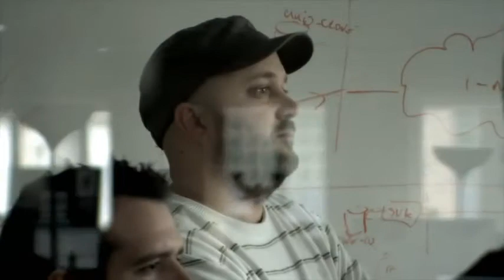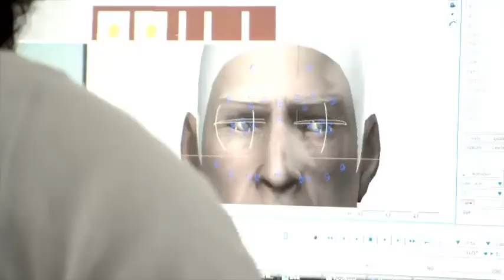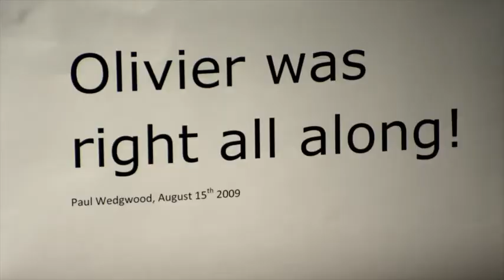BRINK Developer Diary 4 - Endless Horizon [HD]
Watch the devs discuss the inspiration and the exaggerated style of Brink.